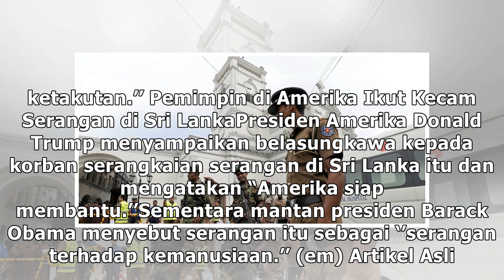Presiden Jokowi dan Sejumlah Pemimpin Dunia Kutuk Serangan di Sri Lanka